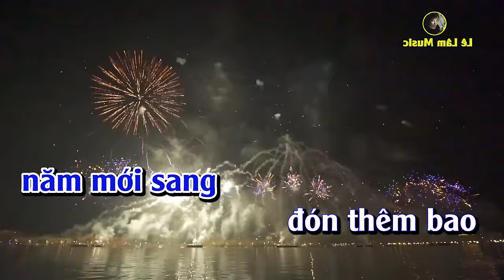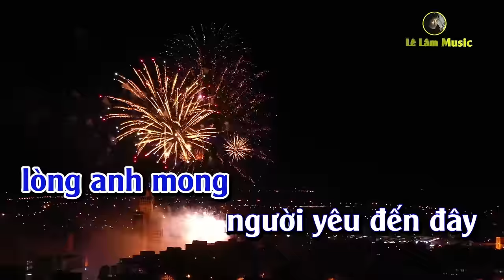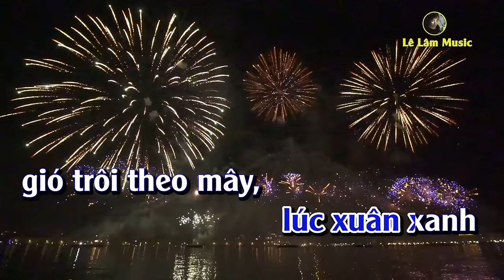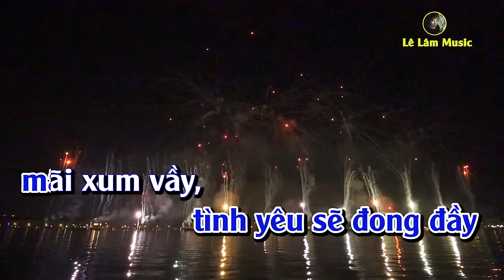Karaoke Happy New Year Tone Nam - Lê Lâm Music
► Tác Phẩm : Karaoke Happy New Year Tone Nam - Lê Lâm Music
► Sáng Tác :  nhạc ngoại